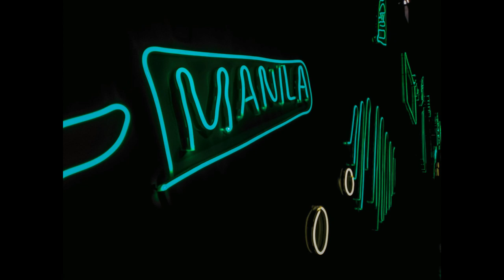(FREE) Roddy Rich x Happy Melodic Trap Type Beat | Spinz (prod. DVNNY)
INFO & USAGE TERMS BELOW

Credit: (prod. DVNNY)

Lease prices

ANY non-profit use of my beats REQUIRES credit in TITLE (Prod. by DVNNY). Any social media use of my beats requires credit IN THE CAPTION @dvnnybeats. ANY for-profit use requires a lease purchase and credit (agreed upon before release). If a song is placed on major streaming platforms (Apple Music, Spotify, etc.), I must be credited as a co-author receiving 50% of the writing composition rights and 100% of the publishing rights. I also retain 100% copyright and ownership of the instrumental. The only exception would be if you purchase an exclusive license.

Made with Ableton Live

Follow for quality beats!